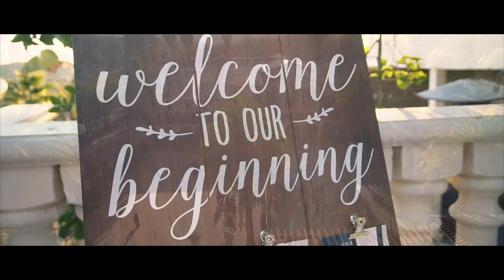Joselyn & Rodrigo's Wedding Film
Joselyn and Rodrigo's Caceres wedding day.
January 27, 2017 • Pomona, CA

Ceremony at St. Denis Catholic Church
Reception at Coco Palm Restaurant